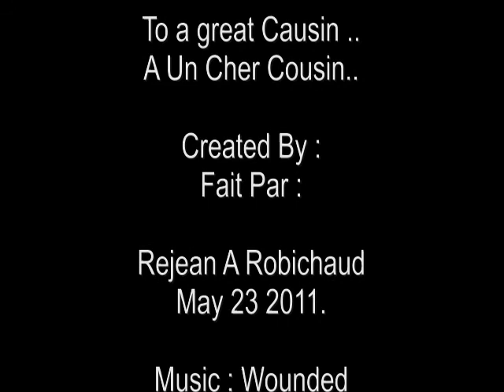Repose Toi Alain Rip Alain